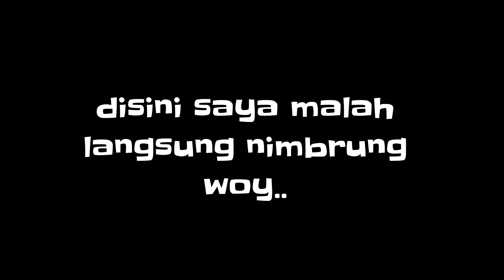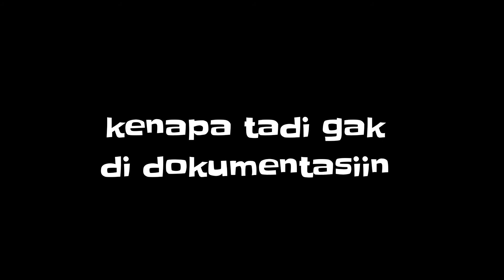Super cub c70 - riding nyasar ke mbk cilok ganteng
mencoba riding malah nyasar ke mbk cilok ganteng pakek super cub

coba kalian komen di bawah next video kalian mau konten apa..
kontennya sudah saya pisahin di playlist cek aja 😁👍 *enjok yaak

Camera: samsung A10s
Edit: powerdirector x kinemaster

Karna kalianlah aku terus semangat berkarya.